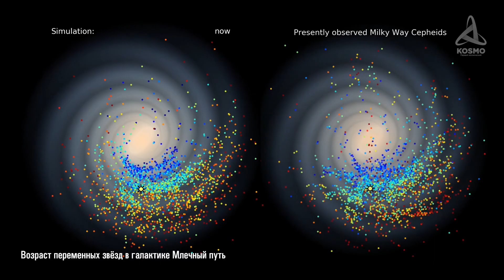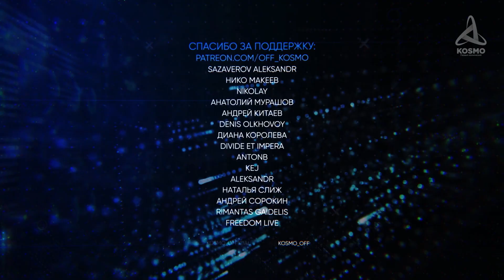ЗАГАДОЧНАЯ ЗВЕЗДА С ХВОСТОМ В 13 СВЕТОВЫХ ЛЕТ.